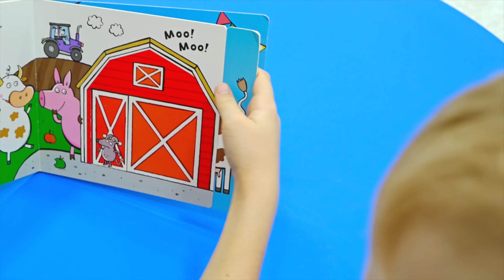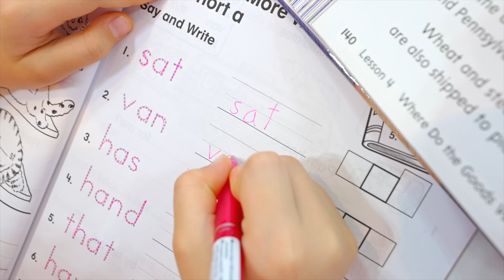Diana teaches baby Oliver to walk and other funny stories with little brother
@DianaAndRomaGB    Diana and Roma
00:00 Diana teaches baby Oliver to walk
02:40 Mini aqua park for baby Oliver
07:06  Roma and Diana Show - Oliver’s Day
13:48 Reveal safety Rules For kids at Home
18:11 Fun Toddler Activities
21:47 Diana teaches baby Oliver | Developmental Games for a 1+ Year old